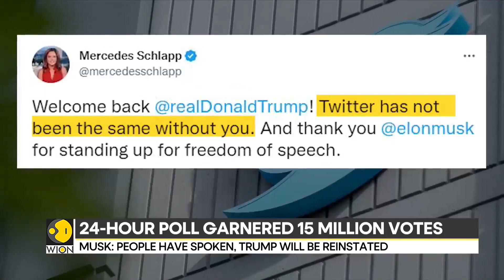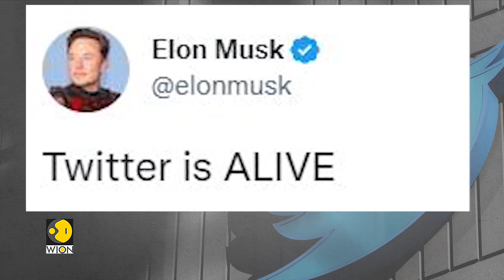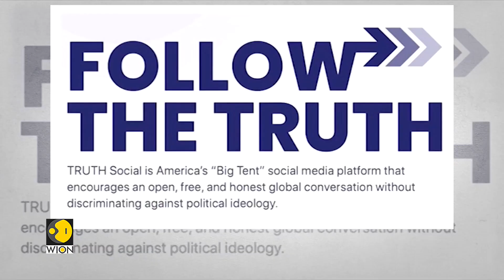Elon Musk reinstates Donald Trump s Twitter account International News Elon Musk Donald Trump1